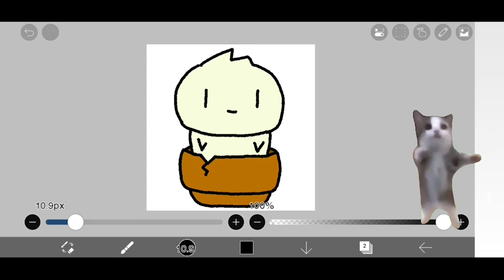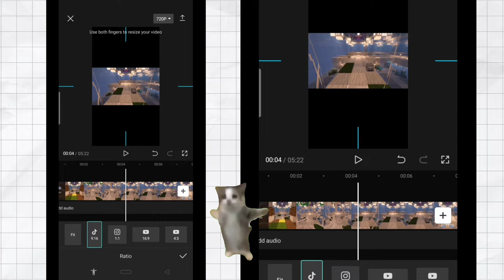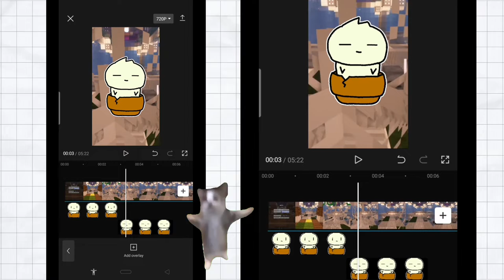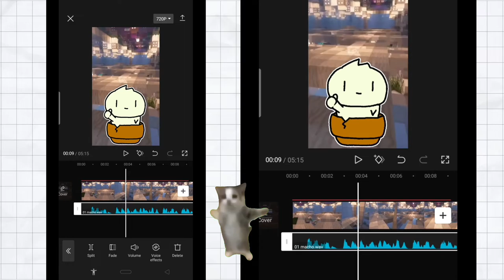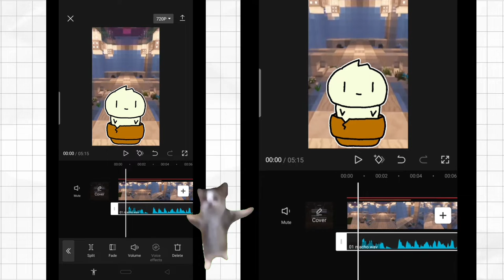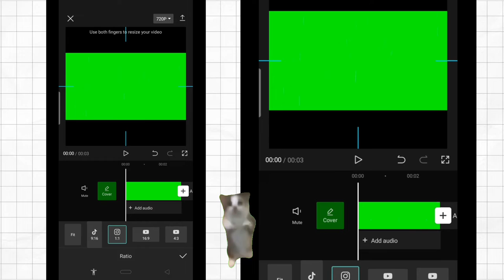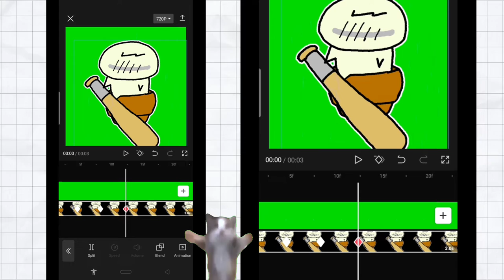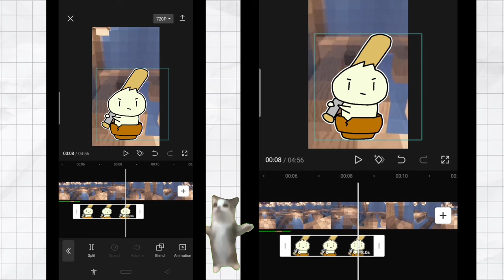How To Edit PNG Animation In Capcut Like JellyBean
ENGLISH CAPTION AVAILABLE

00:00 - Introduction What Apps to Use
00:43 - Tutorial How to Make PNG Character in Ibis Paint
02:50 - Tutorial How to Put Minecraft Background in Capcut
03:40 - Tutorial How to Put Audio in Capcut
04:15 - Tutorial How to Put PNG Character in Capcut
05:51 - Tutorial How to Put Animation in PNG Character in Capcut
07:02 - Tutorial How to Put Text in Capcut
08:55 - Tutorial How to Text to Speech in Capcut
09:27 - Tutorial How to Put Text Animation in Capcut
10:45 - Tutorial How to Make Moving PNG Green Screen in Capcut
11:25 - Tutorial How to Add Keyframe in PNG Character in Capcut
12:24 - Tutorial How To Put Moving PNG Green Screen Chroma Key in Capcut
14:47 - Outro Ending End Screen

02:18  - Cheapest Price I Found Drawing Tablet

10:22 - SOCIAL LINKS:

- Jellybean youtuber
- Jellybean challenge
- Jellybean prank
- Jellybean ASMR
- Jellybean review
- Jellybean taste test
- Jellybean haul
- Jellybean art
- Jellybean DIY
- Jellybean slime
- Jellybean song
- Jellybean animation
- Jellybean gaming
- Jellybean reaction
- Jellybean vlog
- Jellybean Q&A
- Jellybean collab
- Jellybean merch
- Jellybean fan edit
- capcut tutorial
- capcut tips and tricks
- capcut transitions
- capcut aesthetic edits
- capcut text effects
- capcut filters
- capcut speed up/slow down
- capcut voiceover
- capcut music
- capcut stickers
- capcut reverse video
- capcut crop and zoom
- capcut split screen
- capcut green screen
- capcut animation
- capcut masking
- capcut glitch effect
- capcut intro/outro
- capcut watermark removal
- capcut vs kinemaster
- ibis paint tutorial
- ibis paint speedpaint
- ibis paint tips and tricks
- ibis paint brushes
- ibis paint anime
- ibis paint drawing
- ibis paint coloring
- ibis paint beginners guide
- ibis paint vs procreate
- ibis paint vs medibang
- ibis paint layer modes
- ibis paint custom brushes
- ibis paint sketching
- ibis paint blending
- ibis paint shading
- ibis paint backgrounds
- ibis paint gacha club
- ibis paint manga
- ibis paint chibi
- ibis paint challenge